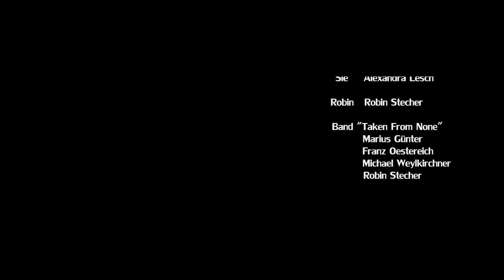Kurzfilm SIE - Reise zur Inspiration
Beim Film „Sie" handelt es sich um
ein Phsychodrama, verpackt in einen
spannenden Kurzfilm über die Band „Taken
From None", die seit geraumer Zeit keine
Grundlage für einen neuen Song fi ndet und
dem Bassisten Robin die Schuld gibt. Von
den Anschuldigungen frustriert versucht
ihn sein Bandkollege Marius zu trösten und
erzählt Robin von einer mysteriösen Pille,
welche die Fähigkeit besitzt Inspiration
zu schaffen. Robin zögert erst, nimmt das
Angebot jedoch letztendlich an und begibt
sich auf eine geheimnisvolle Reise.

Cast:
Alexandra Lesch
Robin Stecher
Marius Günter
Franz Oestreich
Michael Weylkirchner

Crew:
Regie: Michael Weylkirchner
Regieassistent: Benjamin Hettwer
Produktion: Michael Weylkirchner
Aufnahmeleiter: Michael Lösch
Aufnahmeleiterassistent: Ruth Donner
Kamera 1: Benjamin Hettwer
Kamera 2: Christian Päch
Kamerassistent: Kenneth Burgess
Ton: Maria Winter
Tonassistent: Patrick Mengel
Licht: Daniel Junkes
Specialeffects: Daniel Junkes
Postproduktion: Kenneth Burgess, Patrick Mengel
VFX: Patrick Mengel
Maske: Ruth Donner, Hanh Dong
Kostüm: Ruth Donner, Hanh Dong
Requisite: Gruppe
Setfotografie: Gruppe
Setrunner: Stephie Menz
Catering: Stephie Menz
Design: Hanh Dong

Besonderer Dank: Hochschule Amberg-Weiden, Kamerapool Ludwigsburg, DV Kameraverleih, Leithaus Filmproduktion GmbH, Veranstaltungstechnik Lorenz, VdH Winnenden, Thomas Ladig